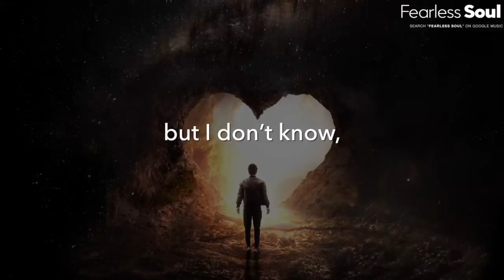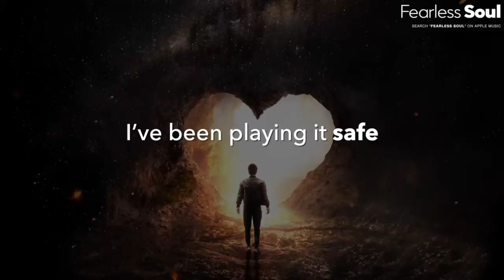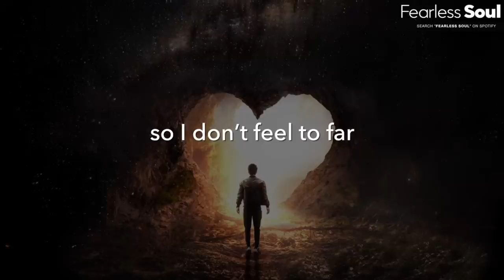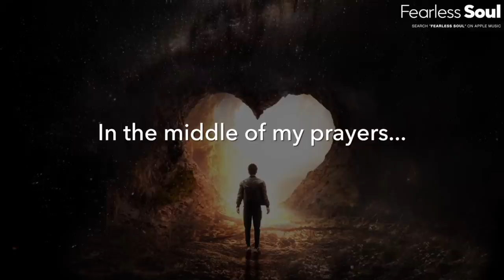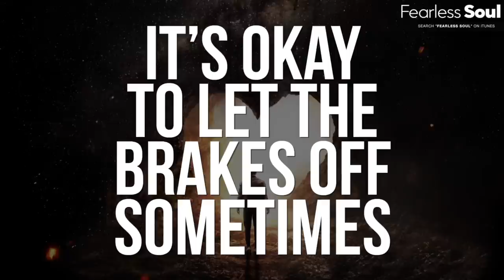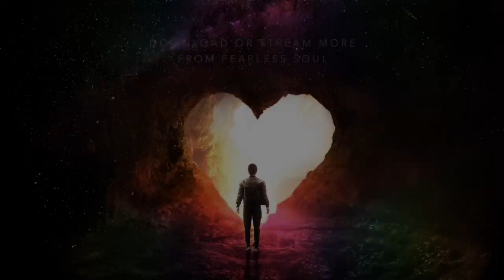Follow Your Heart Your Brain Is Stupid (THE SONG!) Official Lyric Video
Follow Your Heart Your Brain Is Stupid (THE SONG!) Official Lyric Video Download or Stream the full album "HEART AND SOUL"

From the first feature album by Fearless Soul "HEART AND SOUL" Listen

MUSIC COMPOSED by Patrick Rundblad for Fearless Soul

"Stuck in my head, I feel dead
Hiding behind all my fears
In the middle of my prayers
I heard a voice say
Go follow your heart your brain’s stupid
Pay close attention to your feelings
They will let you know
You were put here for a reason
Your heart’s wiser than your brain
Let your feelings pave the way
Let your heart lead the way